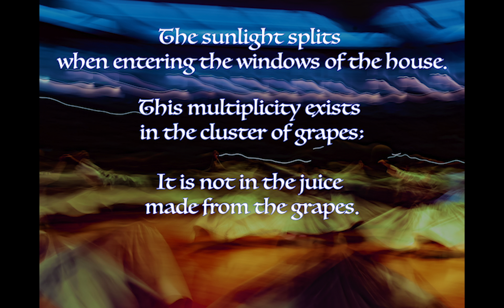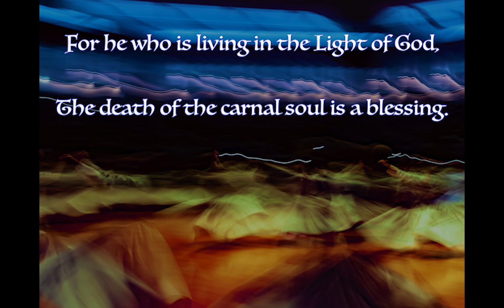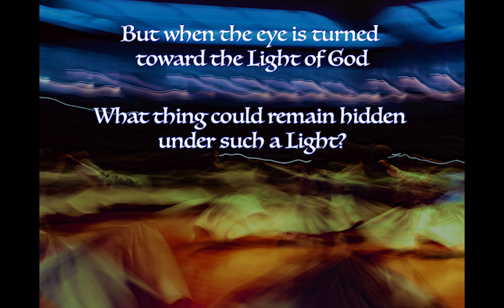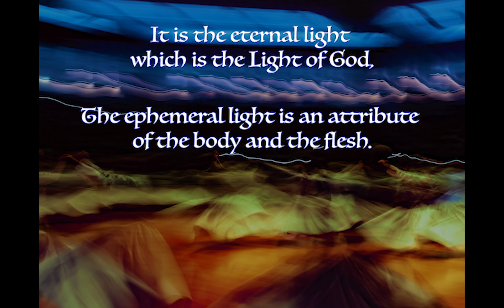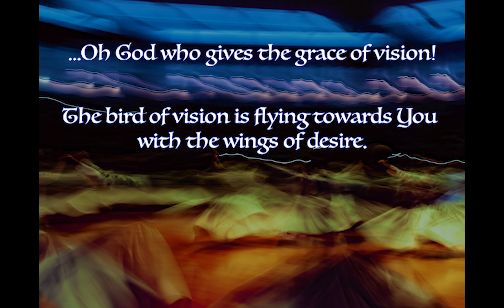Rumi - Wedding with Eternity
Narrated by Adam Siddiq.

For more Rumi poetry, go to:

Facebook.com/RumiQuotesOfficial
Facebook.com/TheAdamSiddiq